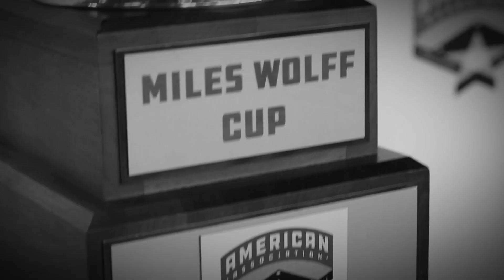Two Walk-Off Tuesday | The Whiparound 8/6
🚤 Hernandez goes deep twice, up by four atop HR leaderboard

❗️ Chiu walks-off the RailCats

🤠 Railroaders walk-off a shoot-out

📺 All the highlights you need w/ @MJYeazel